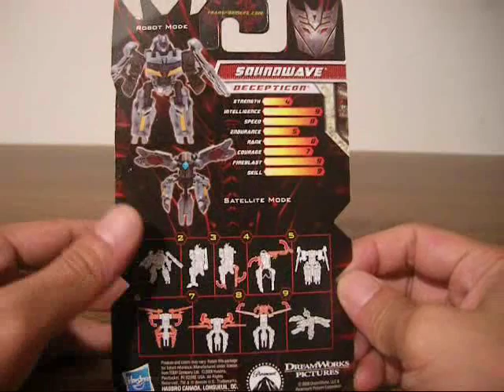Chinese review #231 變形金剛玩具介紹之ROTF Legend Soundwave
你應該不知道吧, 這隻ROTF Legend Soundwave與Deluxe一樣,仍舊可以有三種不同的變形喔!!!